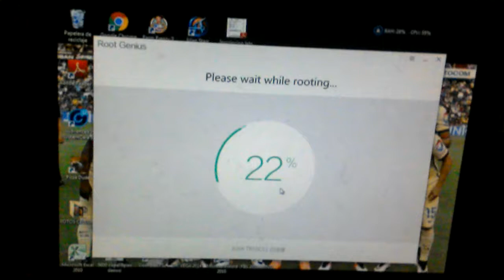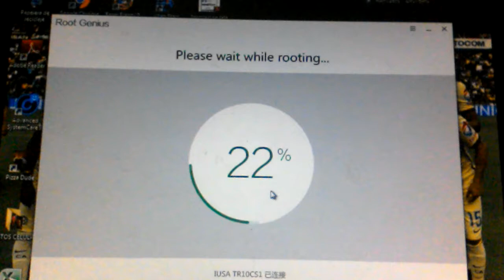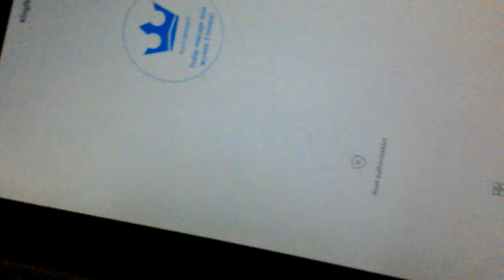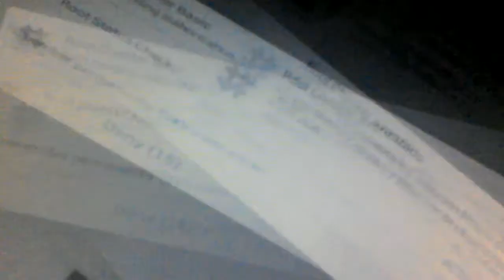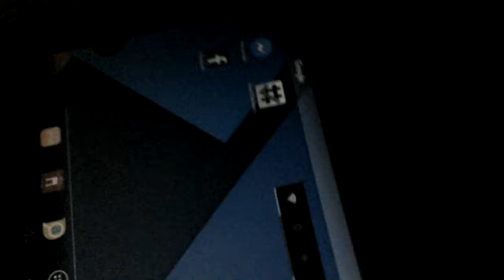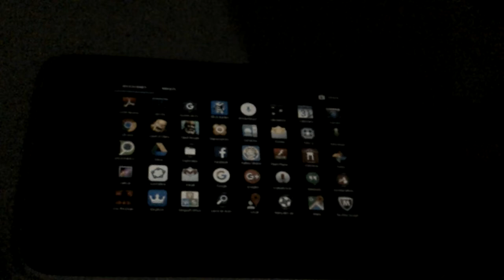Root tablet mx parte 2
con sus amigos

Creditos:al creador de root genius

¿Que utilizas para grabar?
Nix fly mobile con el programa de grabacion
de SCR Pro y tablet mx con mobizen

¿Con que grabas en computadora?
Camtasia studio 8 en la tablet
chuwi vi10 pro

chuwi vi10 pro